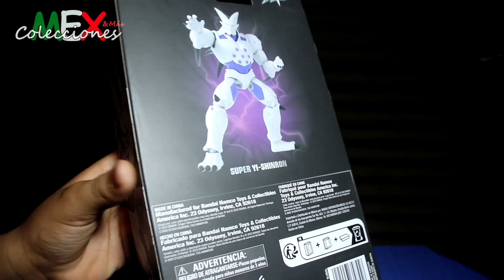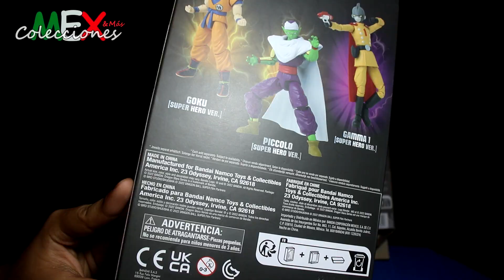FIGURAS DRAGON BALL SUPER | DRAGON STARS | BANDAI